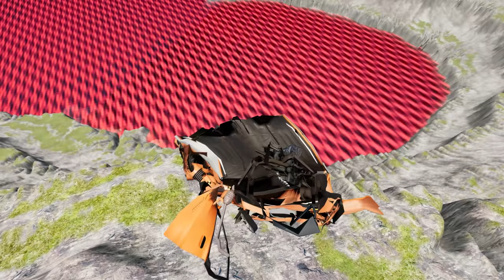BeamNG Drive - Leap Of Death: Car Jumps and Plunges Into Red Water! #471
Welcome to another adrenaline-pumping episode of BeamNG Drive, where we push the limits of vehicular mayhem! Join us as we take a leap of faith, testing the boundaries of physics with death-defying car jumps and nerve-wracking plunges into a mysterious, blood-red water.

In this heart-stopping video, we'll showcase the power of the BeamNG Drive physics engine, which allows us to simulate realistic car crashes, stunts, and jaw-dropping moments. Brace yourself as we embark on an epic journey filled with stomach-churning drops and mind-blowing car jumps!

As our fearless driver takes the wheel, we'll witness gravity-defying leaps that seem to defy all logic. The cars soar high into the air, propelled by sheer speed and the perfect ramps. Our audience will be on the edge of their seats as they witness the incredible twists, turns, and flips in mid-air. Each jump carries an element of surprise, leaving everyone wondering if the car will stick the landing or crash spectacularly into the red abyss below.

Prepare for some heart-stopping moments as these powerful vehicles hurtle towards the mysterious red water. Will they gracefully glide into the crimson depths or plummet in a fiery spectacle? You'll have to watch to find out!

Our dedicated team has carefully choreographed this exhilarating experience, showcasing a variety of car models and jumps that will keep you entertained throughout. The stunning visuals, combined with the realistic physics, make for a jaw-dropping spectacle that you won't want to miss.

Whether you're a fan of extreme stunts, a car enthusiast, or simply enjoy breathtaking moments, this BeamNG Drive video is sure to captivate your attention. Get ready for an unforgettable adventure as we push the boundaries of what's possible in the world of virtual car simulations.

So sit back, grab your favorite snack, and prepare for a wild ride as we take the leap of death, defying gravity and creating heart-stopping moments that will leave you in awe.